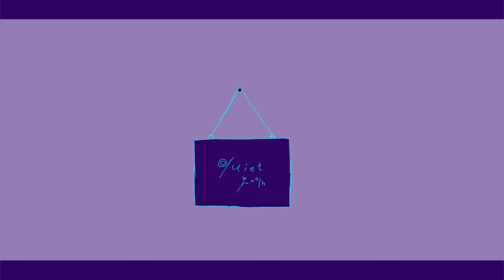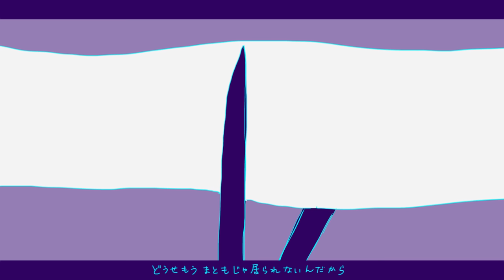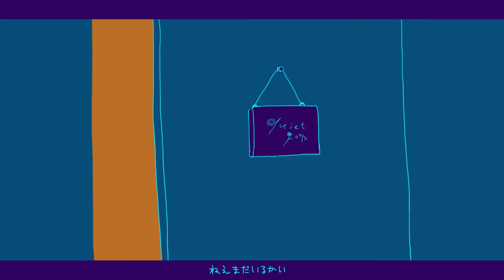有機酸/ewe「quiet room」(self cover) MV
Hello! here's the Official Music Video of the song “quiet room”

MV CREATOR 東洋医学